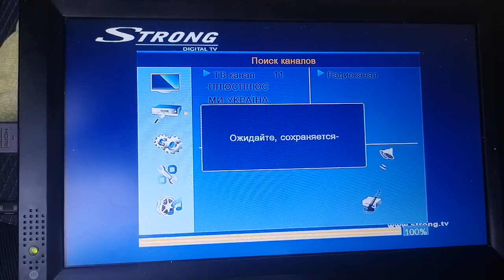40 к Украйна мукс 2 Камянское 260 км в Шабла